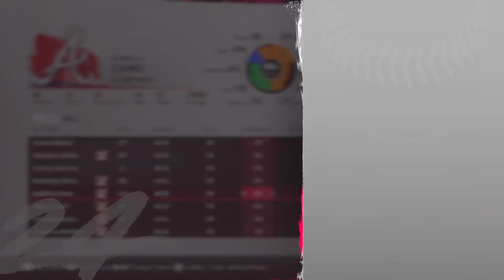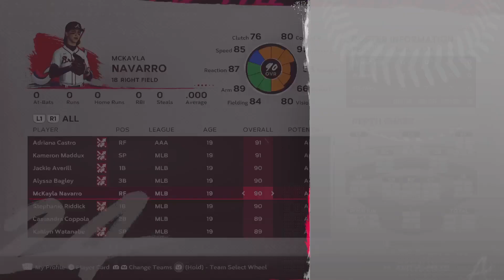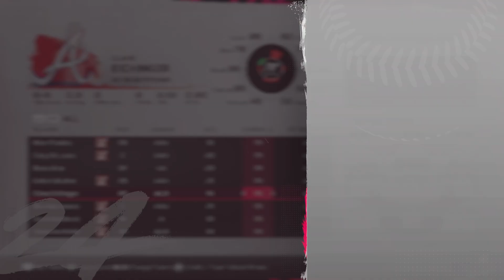3rd Wave Lady Braves: Generation Goth Girl Showcase! (MLB The Show 24)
I will upload any of my creations to the vault! I can also make a player as a tribute to you. Just give details. EVERYTHING IS FREE OF CHARGE! I do not make celebrities!